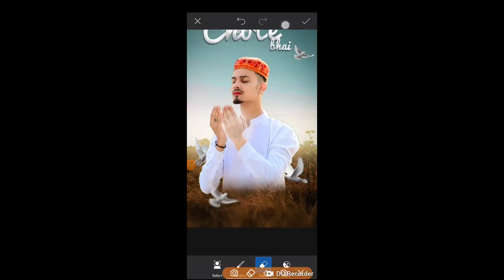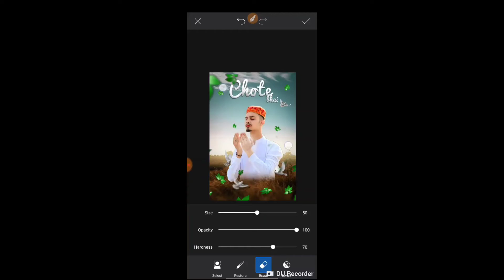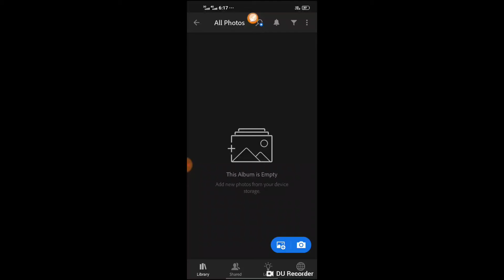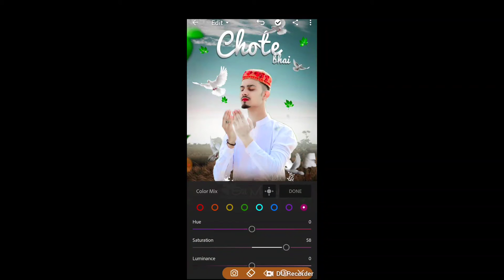Eid Mubarak Photo Editing picsart 2021 Eid Mubarak Photo Editing Lightroom/ New Trick /Eid Mubarak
Eid Mubarak,
 New Trick /,
Editing Lightroom/,
2021 Eid Mubarak Photo,
2021 Eid,
Editing picsart,

Eid Mubarak photo video,
Eid Mubarak Editing,
Eid Mubarak,
Eid Mubarak ringtone,
Eid Mubarak DJ,
Eid Mubarak 2021,